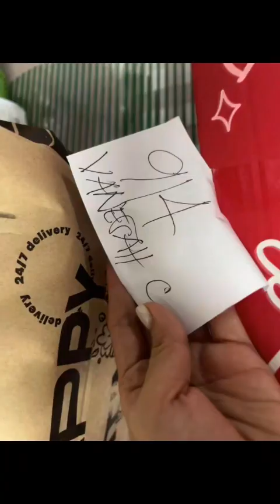chinese girl - vietnam girl - asian girls